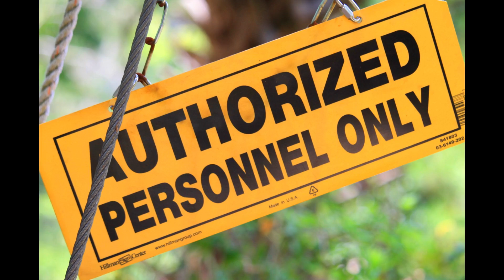The Canyons Zip Line and Rainbow Springs Ocala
En esta aventura decidimos viaja a Ocala para experimentar el Zipline más alto de toda la florida y aprovechamos para visitar el hermoso Rainbow Springs. Un grupo de amigos, hemos decidido hacer estos viajes cada cierto tiempo para conocer más de nuestro entorno. Esperamos que lo disfruten!!

Para más información de los lugares que visitamos,
a continuación les dejo los links:

The Canyon Zip Line en Ocala tiene el Zip Line más alto, rápido y lago en toda la florida.

Rainbow Springs es un manantial considerado como el 4to más grande en la florida. Está ubicado dentro de un parque estatal y tiene varias actividades incluidas, como: Kayaking, Tubing, Camping, areas para Picnic y hiking

Para ver más de nuestros viajes, visita nuestra pagina de Instagram

Song
My Way
Artist
Noah Cyrus
SME (on behalf of Ministry of Sound Recordings); The Royalty Network
(Publishing), ARESA, BMG Rights Management, Wixen Music Publishing, and
6 Music Rights Societies

Song
Feel Good
Artist
Syn Cole
Album
Feel Good
AEI (on behalf of NCS); UBEM, UMPG Publishing, ASCAP, CMRRA, Abramus Digital, Featherstone Music (publishing), and 8 Music Rights Societies